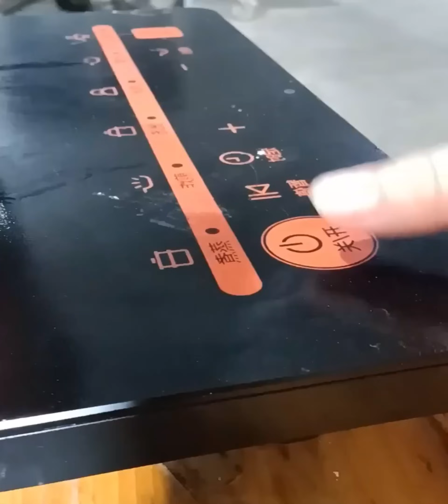Smart boy cook food 조리 クック Happy Rural life little Chef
Hello Everyone !
Today we are back to share the Rural lifestyle of our little Chef who is cooking food
from a wonderful hometown. These are showing how children grow up in rural life.
The activity each senses will make you miss the old memories at a young age.

Well the artists we worked with to produce this amazing video sure did.
It takes a tremendous amount of time and talent to give birth to such amazing pieces and we know for a fact they are also delicious !
However, the cooking of transforming food into masterpieces is not new within the artistic community.

Our Video also include from these partner
Check Out These Creative Artists That are provide the clips to our video feature :

- 洋洋家美食 : I am the mother of two children. I share a home-cooked delicacy with you every day. The baby who likes food pays attention to me.

- 大涛教做菜 : Update different home-cooked food for everyone every day! If you like cooking,
   you must pay attention to me.

- 野食锅 : newcomers, thank you for your attention, update the food from time to time to share with you, welcome those who are interested in food to exchange and learn together.
  Eliminate piracy and support originality!

All these Creators mentioned are our partners. Some of them give us their clips to promote their product.
All video clips feature was to get full agreement permission to use combine on these videos.
We respect the creation and give full credit and promote their business to grow up.
We will work hard to find more creations for you.